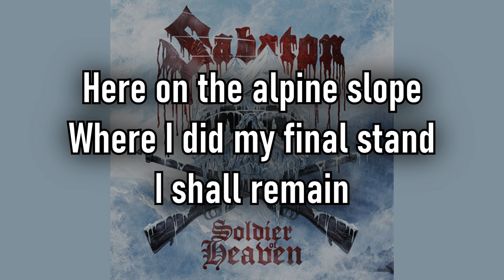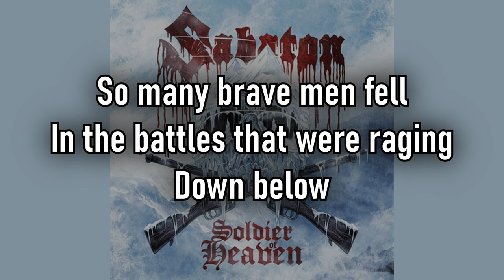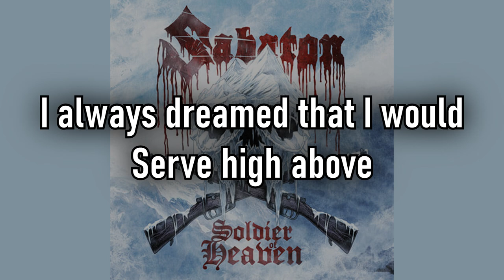Sabaton | Soldier of Heaven | Lyrics Re-Reuploaded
Lyrics:
I won't be coming home
I won't be going anywhere
I will guard this post forever
Here on the alpine slope, where I did my final stand I shall remain
Among the ice and snow that binds me to this mountain

A force of nature too strong, sent from above
Where spirits lead the way, the winds will never fade

White Friday, I'll take the
Stairway to heaven
I'm sky high, when I die
I'll be immortal
Forever, I never
I won't rеturn to
Blood mountain, I am the
Soldier of heavеn

I saw the end of war
I watched the soldiers come and go
And I kept my watch forever
So many brave men fell in the battles that were raging down below
I have seen it all but none will hear my story
All of these years I have been frozen in time
I cried for spring to come but here, winter remain

Stairway to heaven
I'll be immortal
Forever, I never
I won't return to

I always dreamed that I would, serve high above

Stairway to heaven
I'll be immortal
Forever, I never

Stairway to heaven
I'll be immortal
Forever, I never